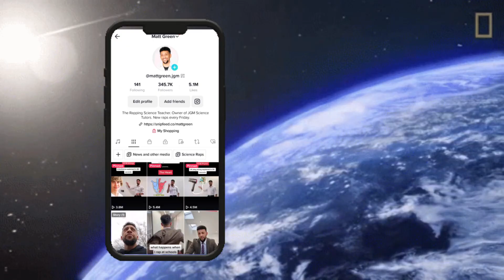Science Raps: GCSE Physics - Space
Gotta love space. Stick with me to learn the planets solarsystem sun starformation protostar galaxy redshift nuclearfusion I'm Matt Green and I drop GCSE science raps every Friday after 4pm